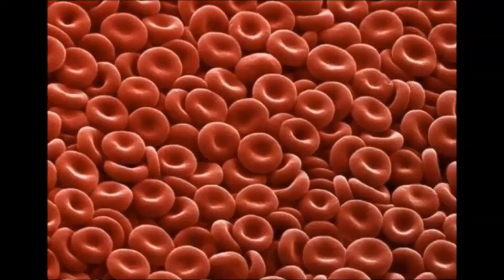İnsan Vücudu Hakkında Bilmediğiniz 15 Şey